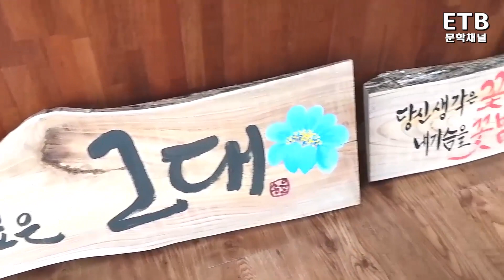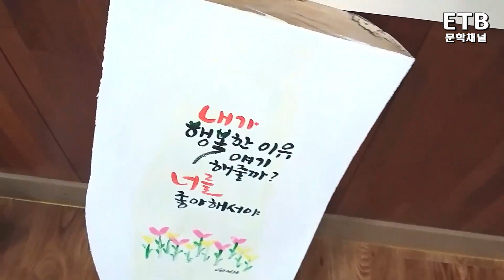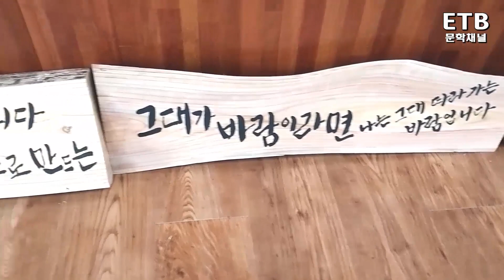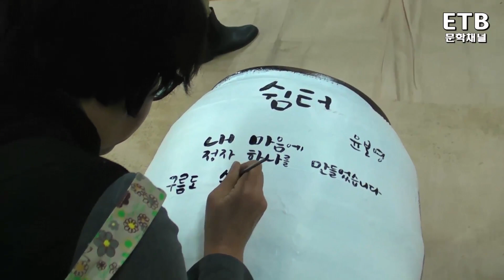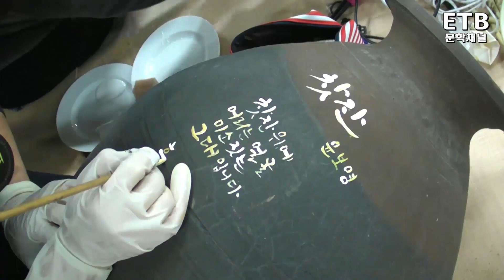캘리그라피 작가 윤지인 씨 윤보영 시 '어쩌면 좋지' 제작 - 문학채널 뉴스